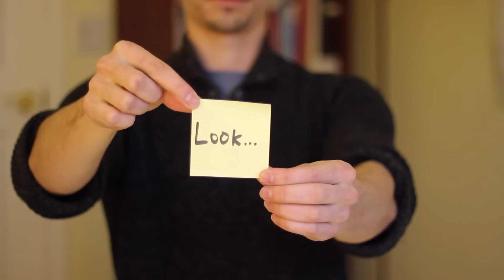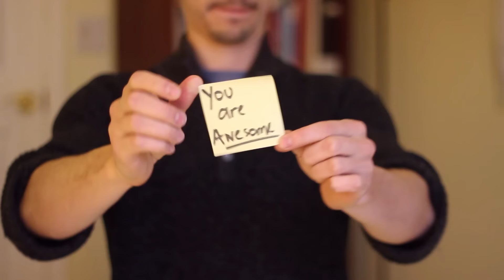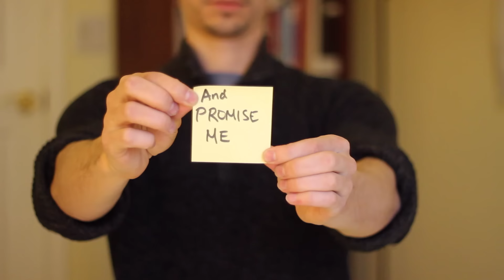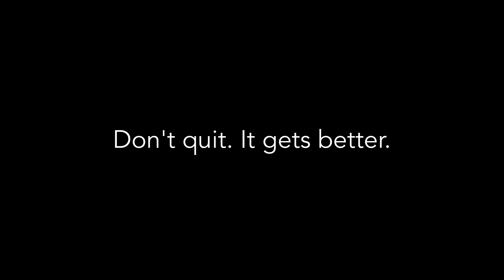You are AWESOME - don't quit inspirational video (Habit #21)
FOLLOW ME

1. To seth godin, for introducing me to the concept of "the dip" (his book is

2. To the viewers, listeners and readers (because I really only do this for you)

3.